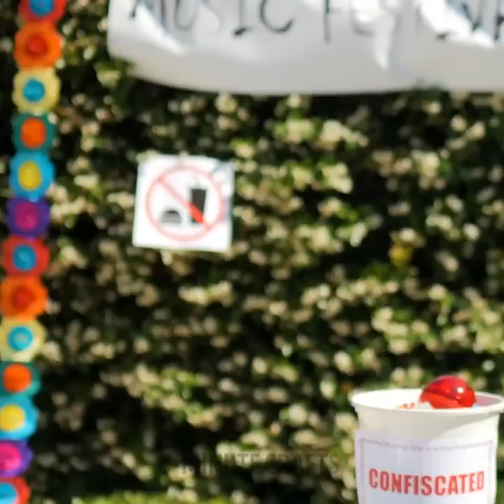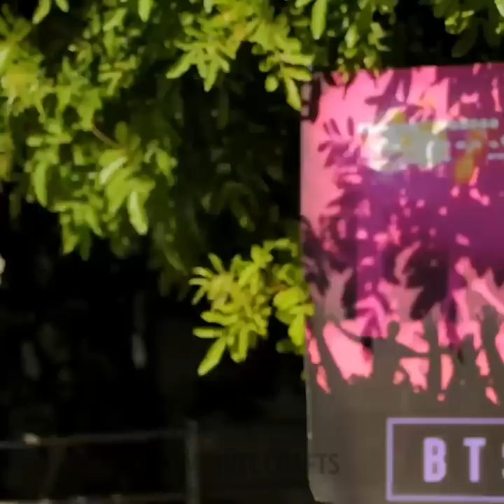HOW TO SNEAK FOOD AND FUNNY PRANKS | Cool Food Tricks And Ways To Hide Your Favorite Things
TIMESTAMPS:
00:00 Tiny high heels pocket
00:56 Couple food prank
02:15 Rainbow edible aquarium
05:25 Lollipop phone case
07:17 How to sneak sweets into class